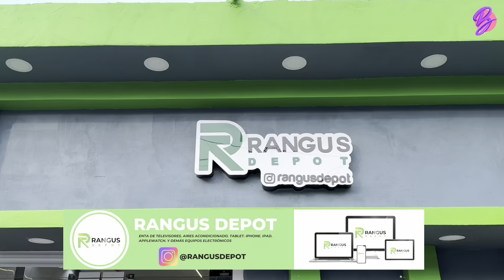EL FOTHER LAS PEORES PELICULAS DOMINICANAS